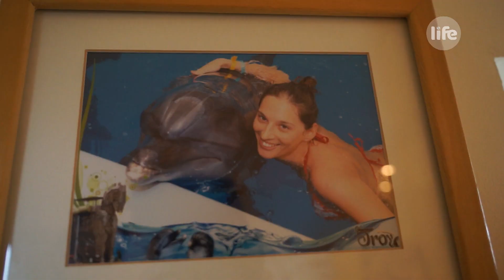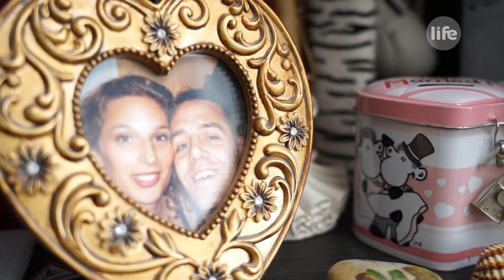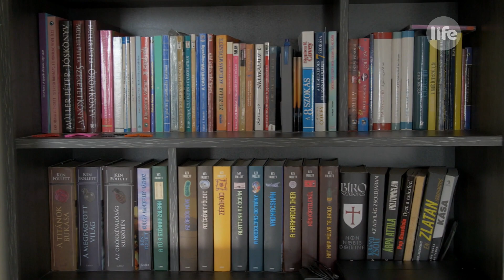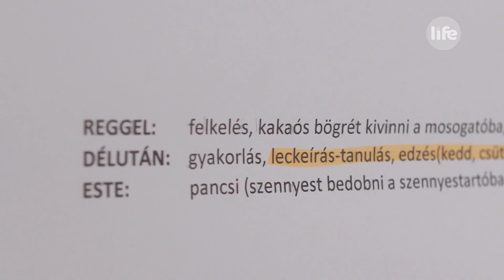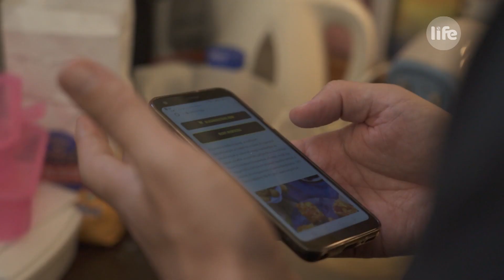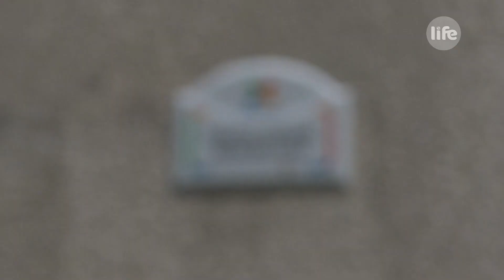A mi kis családunk, II. évad 8. rész: Az Orenstein család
Egy két gyerekes család: anyuka adminisztrátor, apuka testnevelés tanár; ők Orensteinék. Anyuka állandóan pörög, aktív, mindent előre leszervez, mindent tud, kitalál a legapróbb részletekig. Már előző este kikészíti a másnapi ruhákat, ételt a családnak. Apuka saját bevallása szerint is lusta, hagyja, hogy történjenek a dolgok, és hogy felesége intézze a család életét. Az aktív és a passzív fél most egy napra szerepet cserél és megfigyelik egymást az új szerepben. Kiderül, apa tudja-e, hol vannak a gyerekek legalapvetőbb dolgai, illetve, hogy anya hogyan viseli a szervezetlen, spontán eseményeket.